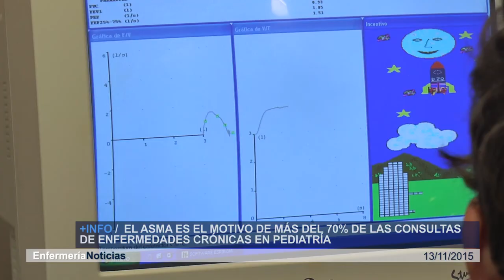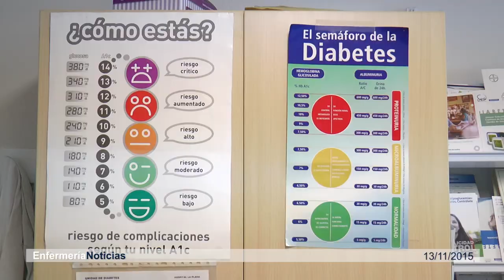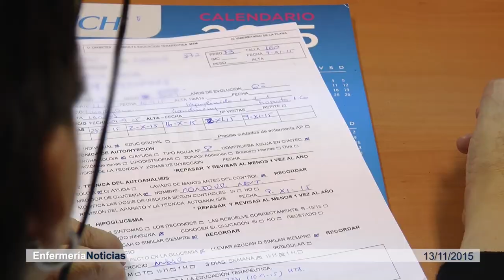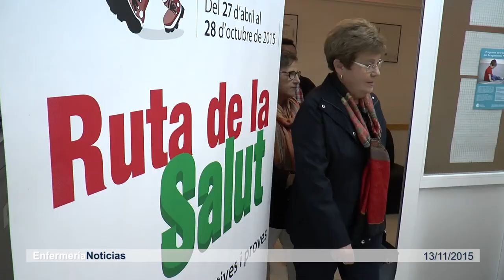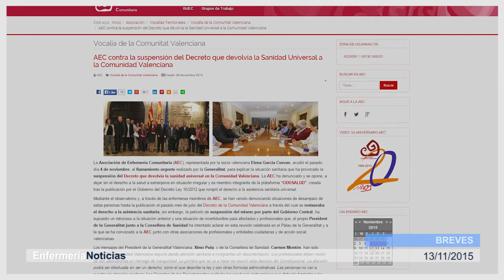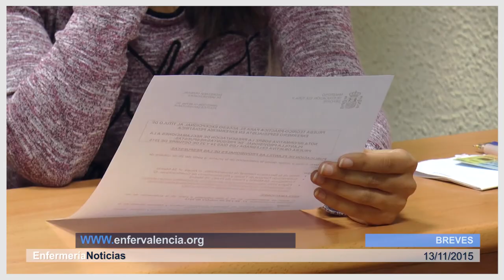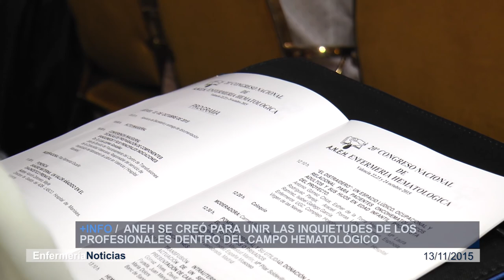Informativo 13/11/2015 | Cecova TV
Vivimos más años pero cada vez sufrimos más patologías crónicas. Esta semana hablamos de dos de ellas: el asma y la diabetes y del trabajo de las enfermeras con las personas que las padecen para que estos se conviertan en pacientes activos. Además conocemos quiénes han sido los galardonados este año en el Día de la Enfermería de la Comunitat Valenciana.